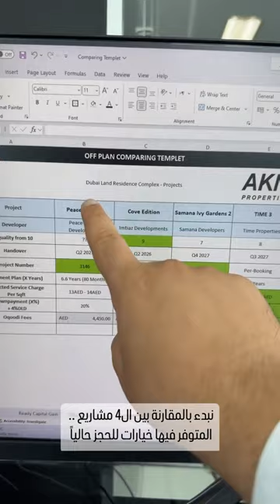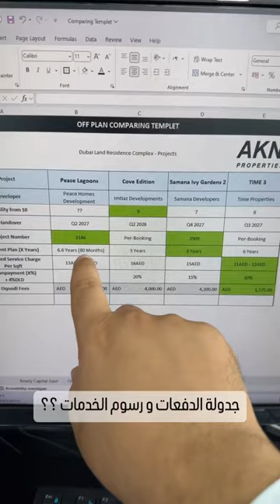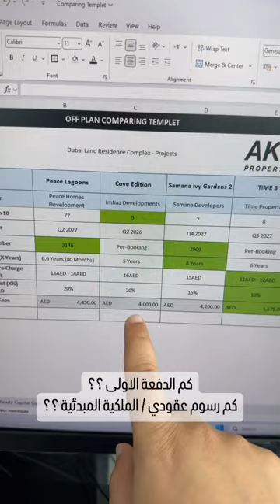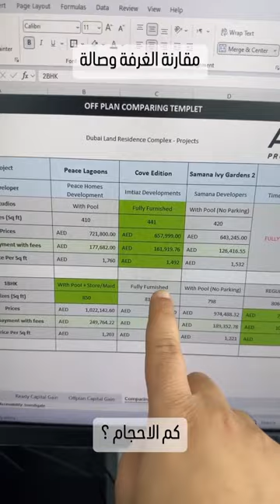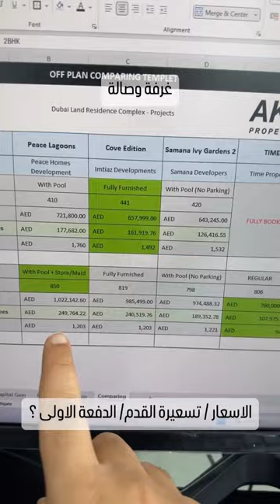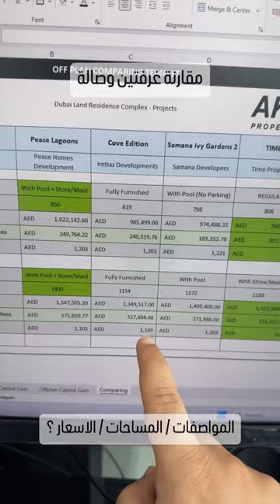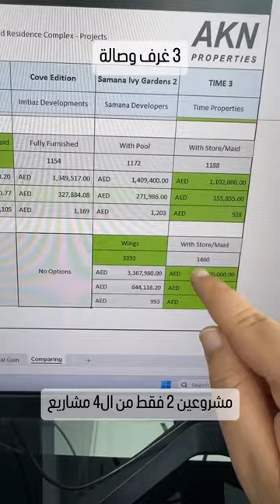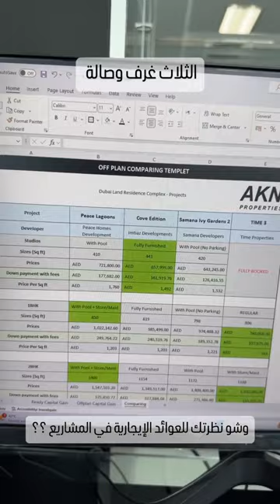مقارنة تفصيلية بالارقام للعقارات في دبي | مشاريع قيد الإنشاء 2024 | دبي لاند رزدنس كوملكس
تم اختيار افضل 4 مشاريع متوفر اليوم للبيع قيد الإنشاء في سوق دبي في هذه المنطقة للمقارنة

منطقة دبي لاند رزدنس كومبلكس تعرف ايضا ب وادي الصفا 5 وهي منطقة واعدة لها مستقبل بإذن الله لذلك يتجه لها المطورين بقوة هذه الفترة وسوف يكون هناك مستقبلا خط للمترو يخدمها

هذه مقارنة شاملة ل4 مشاريع من 4 مطورين عقاريين في دبي
Time 3 by Time Properties
Ivy Gardens 2 by Samana
Cove By Imtiaz
Peace Lagoons by Peace Homes

للحجز والاستفسار
عبدالله كاظم النعيمي